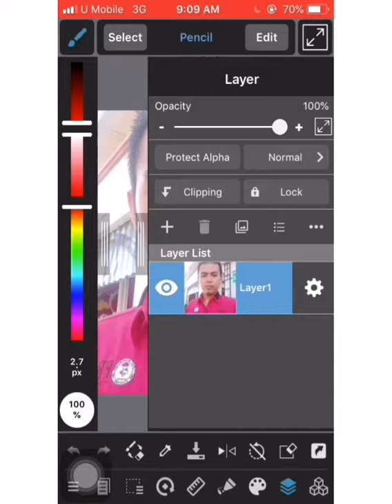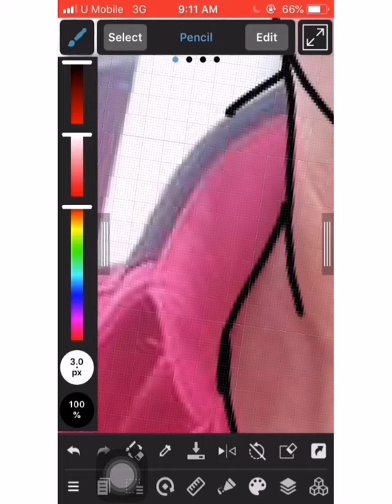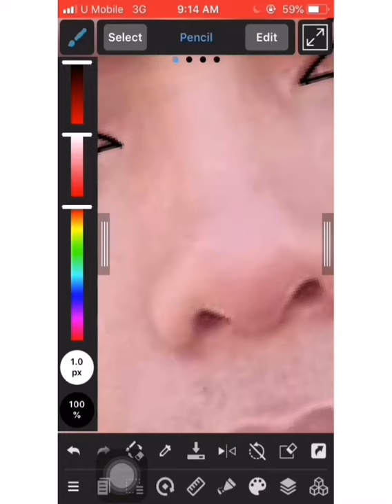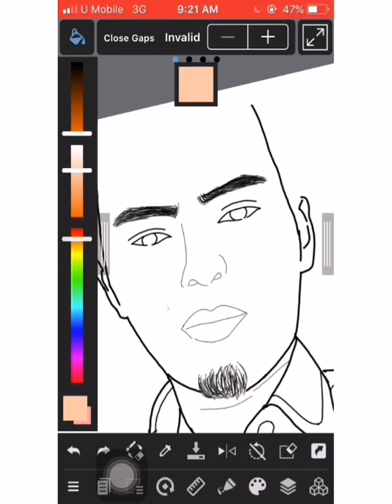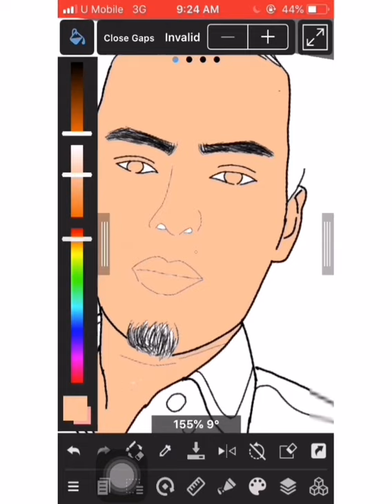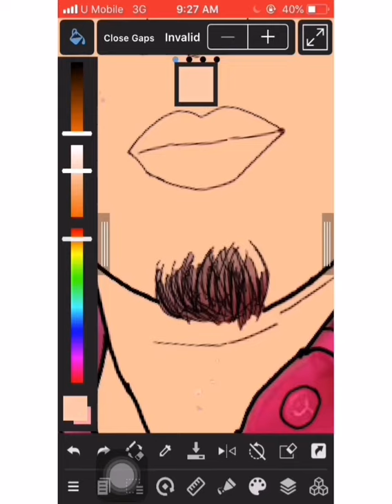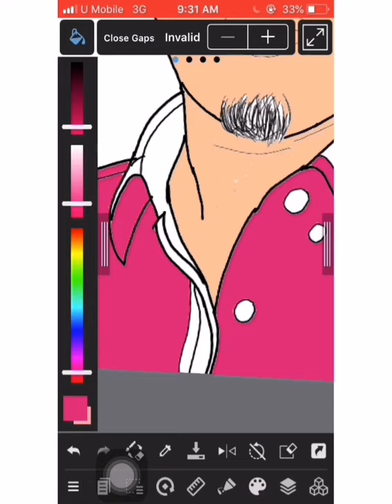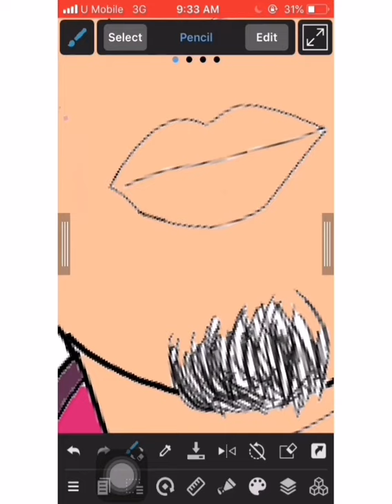Cara melukis menggunakan medibang cepat dan mudah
medibang sketch
melukis profil junadi